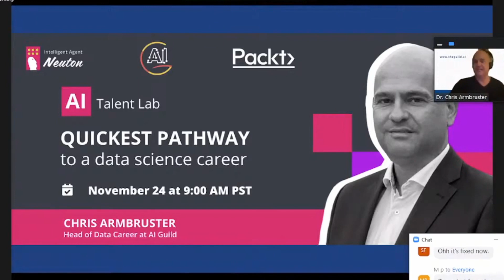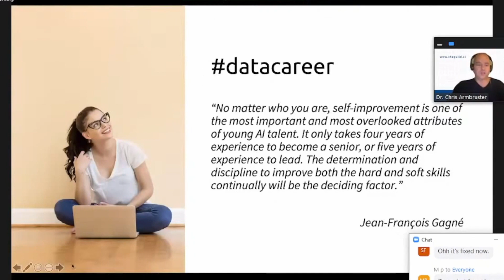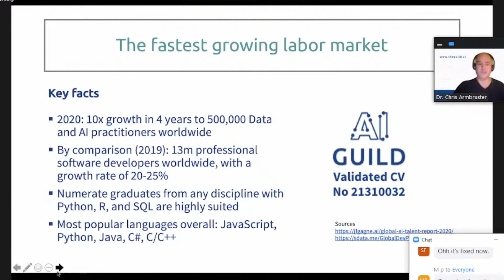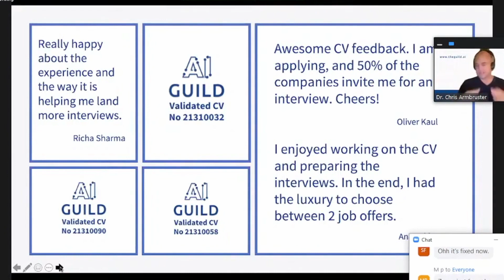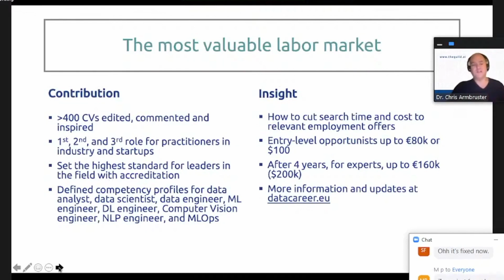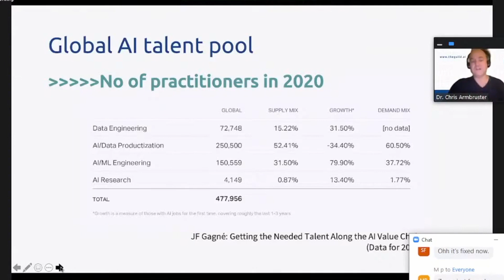AI Guild "Advantages of DS career"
Dreaming of launching a successful data science career? Chris Armbruster from the AI Guild will outline the advantages of a data science career and will give practical tips on how to use cutting-edge machine learning tools to achieve the best results.